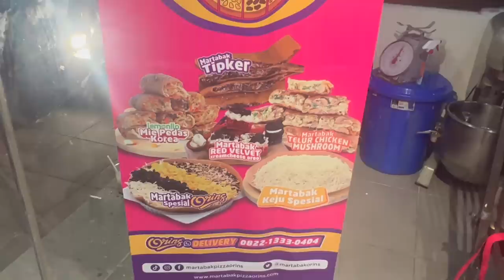BEACH in JAKARTA?! 😱🇮🇩 - Visiting Ancol Beach, Trying Martabak Telor, Indonesia Travel Vlog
On our last day in Jakarta, we finally made it to Ancol Beach! We took a grab to Ancol Beach right after finally trying Gado Gado by Chinatown (watch that video However we didn't know that there was a fee to enter the beach area! Our grab driver explained everything to us and told us we could buy tickets online, but our card wasn't working on the website and we were unable to buy tickets. He dropped us off at the entrance to Ancol and we walked up to pay. There were many different options such as Dufan fantasy world, sea world, a bird land, and more! We just bought the normal Ancol Beach entrance ticket for 25,000 Rp each ($1.70 USD).
The first thing we saw when we entered Ancol was the Symphony of the Sea fountain. Next to the fountain there were lots of street food stalls set up like a beach boardwalk! We bought some lemonade (one super sweet and one sour) and walked around the Ancol boardwalk. It was the perfect place to watch sunset in Jakarta! There were many boats you could take a ride on and we were also able to walk across the famous love bridge which is made in the shape of a heart. After exploring the boardwalk and beach area we decided to stop for our favorite MARTABAK! We tried our first martabak telur filled with chicken which was SO good and we followed that by our favorite chocolate kacang martabak. It was such a great day at Ancol Beach Jakarta!!!

00:01 Tickets for Ancol Beach
00:33 We Got Tickets
00:55 Symphony of the Sea Fountain
01:07 Ancol Gondola Closed
01:16 Buying Lemonade
01:20 Crushing Sugar Cane
01:44 Carles's Sweet Lemonade
01:55 Natalie's Sour Lemonade
02:27 Walking on Ancol Boardwalk
03:03 Kids Cars on the Boardwalk
03:19 Ancol Boat Ride Offer
03:32 Sand at Ancol
03:51 Sunset Spot at Ancol
04:06 We Want to Go to Thousand Islands!
04:49 Walking on Love Bridge Ancol
04:58 View of Heart Bridge
06:07 Ancol Beach Picnics
06:38 Ancol Beach Location
07:06 Ordering Martabak Telur & Manis
07:28 Making Martabak Manis
07:50 First Time Trying Martabak Telur
09:43 Martabak Manis
12:31 We're Going to Medan Sumatra!